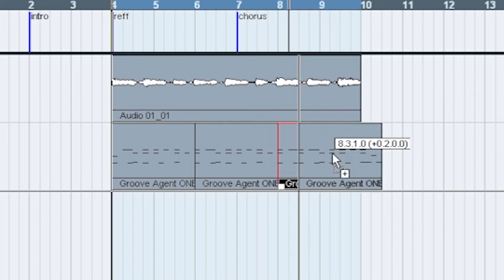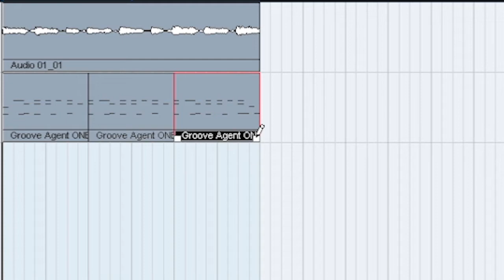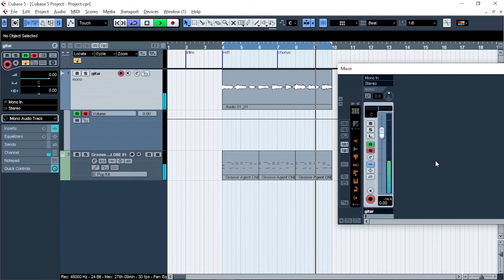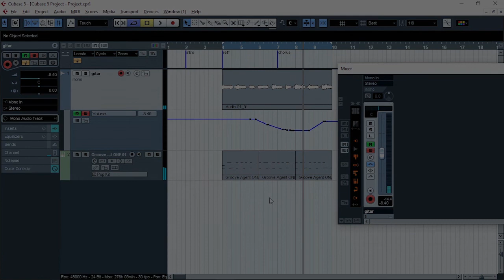Cara Automation Di Cubase 5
Tutorial Cara Automation Di Cubase 5 Untuk Pemula.

Automation ini Sangat Penting Pada Saat Kita Membuat Musik. Automation adalah Proses Penggunaan Level VOLUME, PANNING, REVERB, Atau Efek – Efek Pada Track Audio Di Bagian – Bagian . Dengan Automation Kita Bisa Mengatur Kecil Besarnya VOLUME atau Efek Track Audio Sesuai Yang Dibutuhan.
Fungsinya untuk Menaik Turunkan Gain Volume, Efek, Panning Secara Otomatis Bervariasi Dari Intro, Verse, Bridge Dan Reff Dengan Automation Itu Bisa Diatasi.

Thankyou Yang Udah Nonton .

Mohon Maaf Jika Ada Salah Atau Apapun Dari Ucapan Saya.
Saya Hanya Sharing Pengalaman Agar Berguna Bagi Orang Banyak.
Oke Langsung Saja Kita Sikat Sob..
Salam Musisi Indonesia..

Isi Video
1.  Tools Tambahan Pada Cubase 5
2.  Mengenal Automation ( Write Enable & Read Enable )